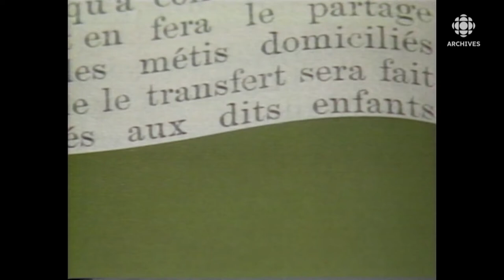En 1987, les Métis du Manitoba revendiquent des compensations financières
En septembre 1987, reportage sur les revendications des Métis du Manitoba qui sont alors en attente d’une décision qui leur permettra d’entamer des poursuites judiciaires contre Ottawa. Au début de l’année 1987, la cour donnait raison aux Métis dans leur droit d’entamer des poursuites contre Ottawa, mais le gouvernement canadien tente d'infirmer la décision, car il estime que la poursuite n’est pas justifiée. Les Métis désirent des compensations financières pour des territoires promis à leurs enfants par le premier ministre canadien John A. Macdonald il y a 117 ans. Les terres, qui comprennent la ville de Winnipeg, valent en 1987 deux milliards de dollars.
Source : Téléjournal, 9 septembre 1987
Animateur : Bernard Derome
Journaliste : Louise Beaudoin